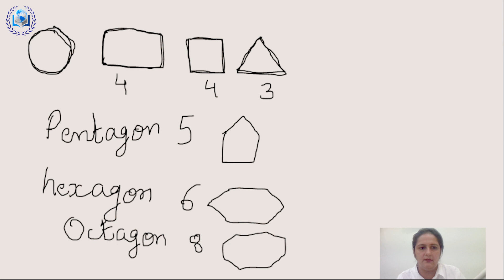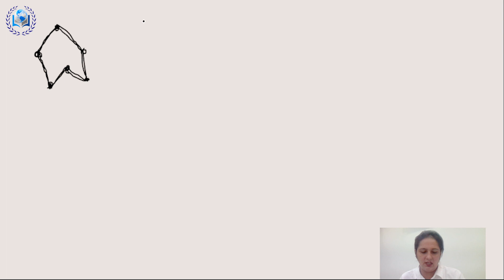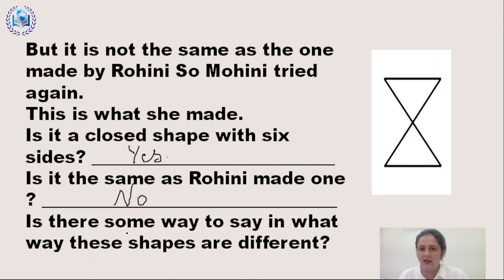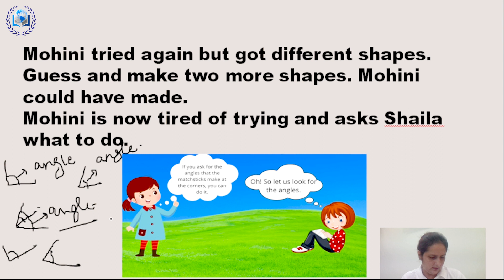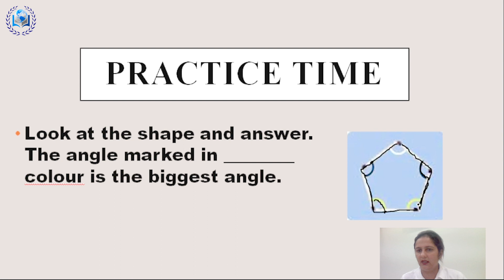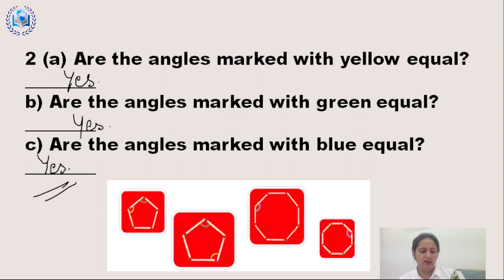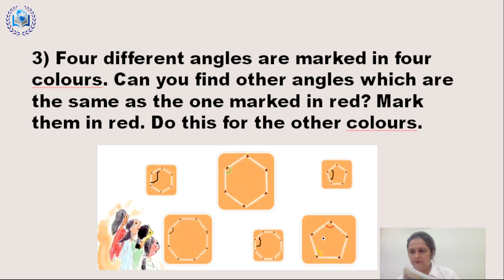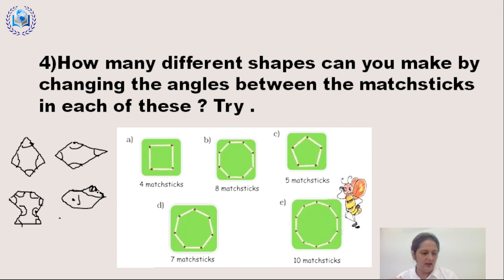Class 5 || Chapter-2 || Shapes and Angles (Part-1) || Maths || CBSE/NCERT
✅ In this video,
✔️ Class: 5th
✔️ Subject: Maths
✔️ Chapter: 2
✔️ Topic Name:  Shapes And Angles (Part-1)
WSS is revolution in digital Learning. Our motto is empowering everyone with education. By joining us you will get expert guidance, recorded and live classes from 5 to 12 . You will get personal mentor, regular test, motivational lectures.You will get subject courses, revisional batches, comprehensive batches.WSS is not limited to classes it also provide scholarships, online activities such as quiz, easy writing and other competitions. Thus by joining us, we ensure you your comprehensive development as per needs of this digital world.